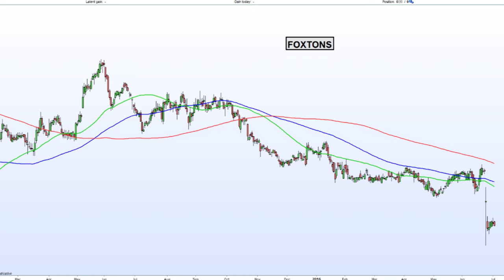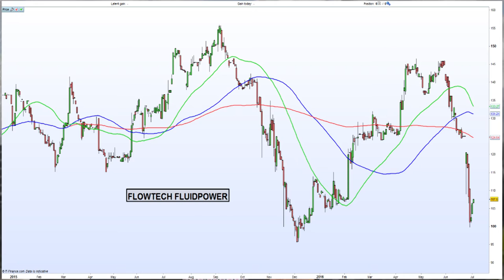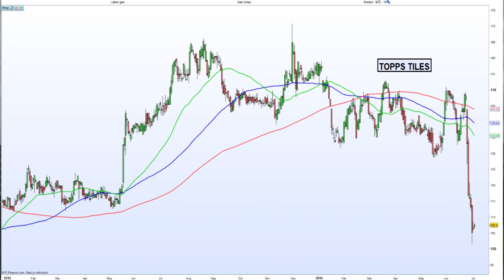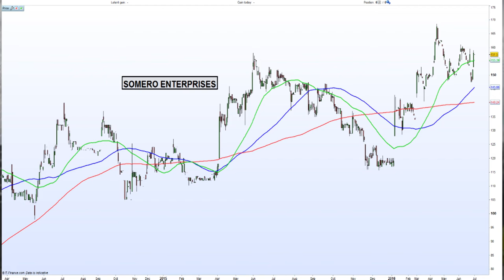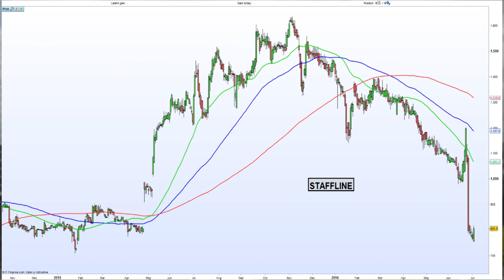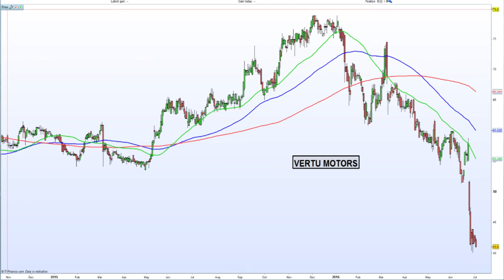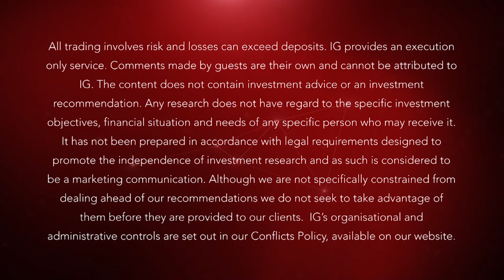Small cap blogger Paul Scott on opportunities from the Brexit fallout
4 July 2016: Paul Scott, Stockopedia.com, looks through the post-Brexit opportunities for the small-cap investor. Paul also discusses strategy and some of the pitfalls from the declines that have been seen across the small-cap space.